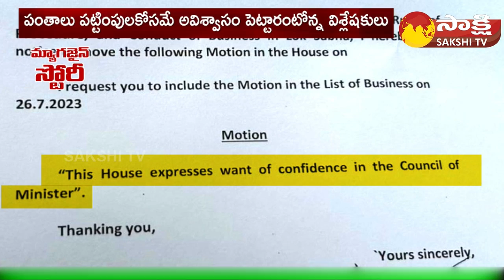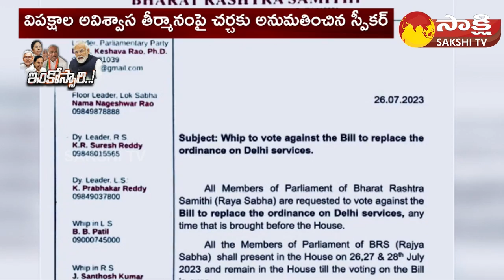History of No Confidence Motion in Indian Parliament | Nehru | Indira Gandhi | MP Modi